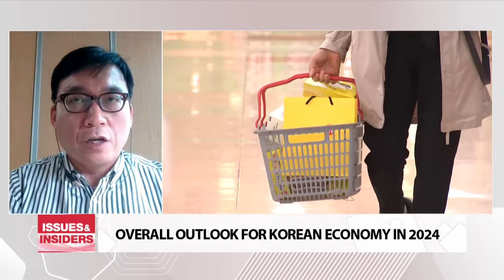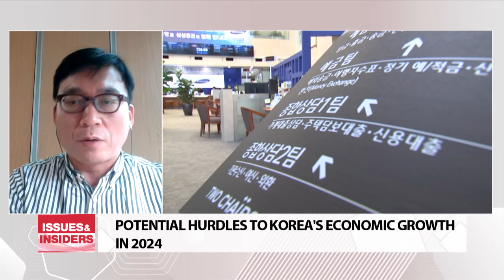2024 ECONOMIC PROSPECTS HERE AND ELSEWHERE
2024년 국내외 경제 전망

Hello and welcome to yet another edition of Issues and Insiders.
Today we explore the economic prospects for Korea and the broader community in the new year.
For this I have Professor Kim Sei-wan at Ewha Womans University live on the line.
Professor Kim it's great to have you on.
I also have Professor Greg Buchak at Stanford University with us.
Professor Buchak as always it's a pleasure.

1) Professor Kim, let's begin with the overall outlook for the Korean economy this year.

2) And Professor Buchak, what can you tell us about the prospects regarding the global economy including the U.S. in 2024?

3) Professor Kim, what variables look to challenge Korea's economic growth this year?

4-1) Professor Buchak, in a speech this past Sunday to usher in the new year, even Chinese President Xi Jinping acknowledged the country's economic challenges.
What do you believe are some of China's main concerns?

4-2) And Professor Buchak, how much of a risk does China's economic woes pose for the global economy?

5) Professor Kim, findings for December show Korea's exports to the U.S. exceeded those to China for the first time in two decades.
Could this be a lasting trend?

6) Professor Buchak, global oil prices also remain a key variable to economic stability especially for Korea.
That being said, what are your prospects with regard to these prices keeping in mind the armed conflict between Israel and Hamas?

7) Professor Kim, do you believe the government here will continue to extend its fuel tax cuts to ease the burden on drivers?

8) Back in the U.S., Professor Buchak, when do you expect the Federal Reserve to begin cutting its interest rates, and what look to be the broader implications of this move?

9) Meanwhile Professor Kim, what about the Bank of Korea?
When do you believe will it begin loosening its tight monetary grip?

10) Professor Buchak, is the global economy beyond the risk of a recession now?

All right.

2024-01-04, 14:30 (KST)